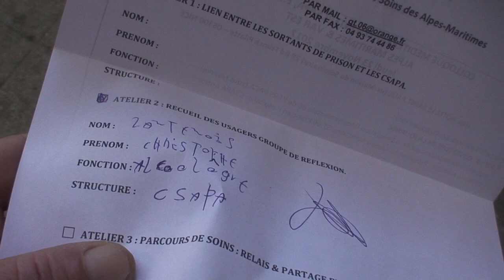astrôpôtes : un vendredi ou sa marche !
Que le Règne Vienne = Faut le vouloir , c'est des semainiers de réveil de l'esprit !